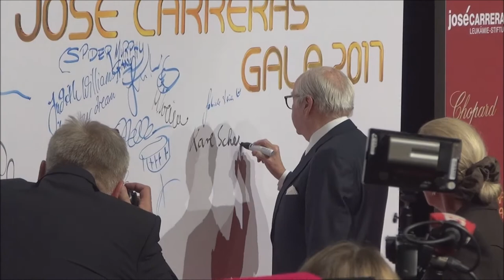Judith Williams@José Carreras Gala 2017 Bavaria Studios Grünwald am 14 12 2017 Teil IV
23. José Carreras Gala
Gaeste: Bühnenkünstler:
Anastacia,David Garrett, Stefanie Heinzmann, Roland Kaiser
Jonas Kaufmann, Katie Melua, Sophie Pacini, Ivy Quainoo
Spider Murphy Gang, voXXclub, Wincent Weiss
Judith Williams; Klaus Augenthaler, Martin Gruber, Alexander Hold, Joey Kelly, Miss Germany Soraya Kohlmann, Alexander Kumptner, Dr. Antje Kühnemann, Dieter Landuris, Olaf Malolepski, Sven Martinek, Alexander Mazza, Desirée
Nick, Prinz Leopold von Bayern, Timothy Peach, Philipp Lahm,
Simon Pierro, Marcel Remus, Andrea Kaiser, Nicola Tiggeler, Jürgen Tonkel, Elmar Wepper, Sarah Winkhaus, Sonja Kirchberger und Daniela Ziegler, Frank-Peter Arndt, BMW, Vorstand a.D.
Michael Brand, Vorsitzenden des Menschenrechtsausschusses des BundestagesUlrich Knieps, BMW Classics, und Bettina von Brauchitsch; Albert Carreras und Mrs. Ingrid Salvado
Cornelia Corba, Botschafterin der José Carreras Leukämie-Stiftung, und SohnBenjamin  - Bavaria Studios Grünwald am 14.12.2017 Teil IV / X